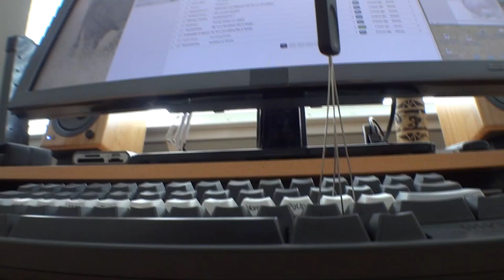Best type of Keycap Puller Tool for Keyboards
The best & safest type of Keycap Puller Tool for Keyboards. Pricing & availability If you read this description, be sure to let me know in a comment! Sign up for Square to accept credit cards on your iPhone or Android!